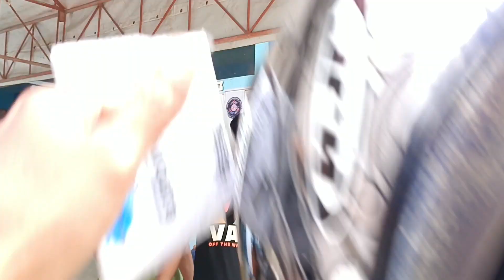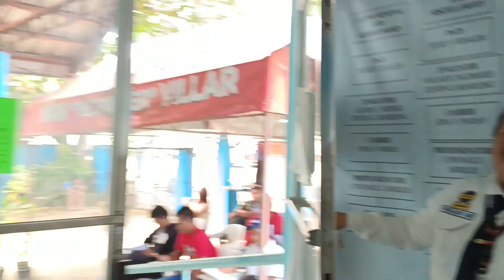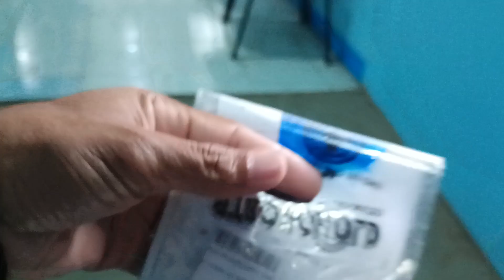and still there's no PLASTIC ID for DRIVER'S LICENSE 😞😞😞